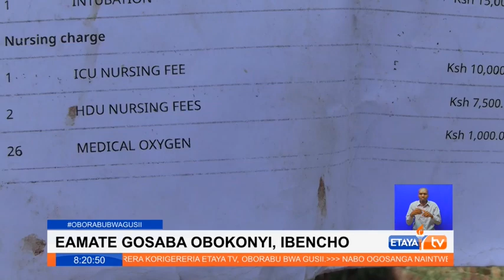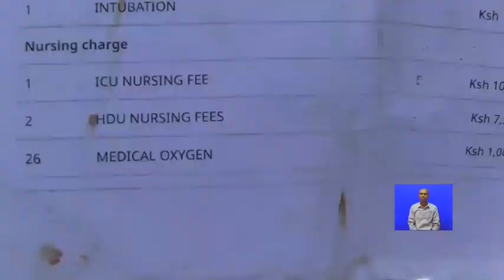A Family in Ibencho, Kisii County has pleaded for help to clear a hospital bill of Ksh 247,000